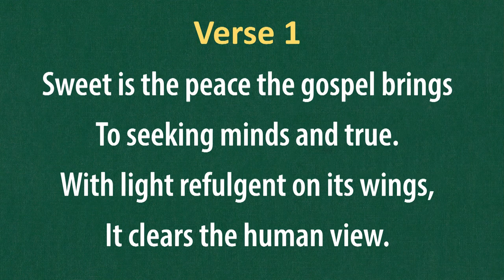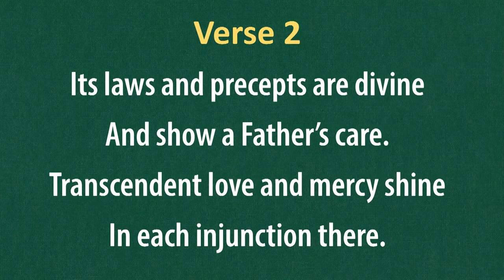(#14) Sweet Is the Peace the Gospel Brings (LDS Hymns - piano with lyrics)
"Sweet Is the Peace the Gospel Brings"

The music to this hymn composed by Alfred M. Durham (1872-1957)
The text is written by Mary Ann Morton (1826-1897)